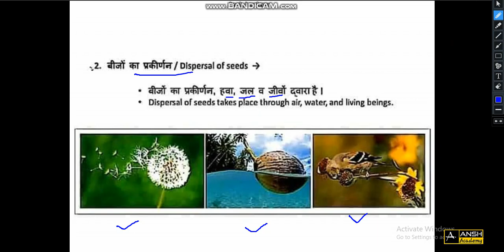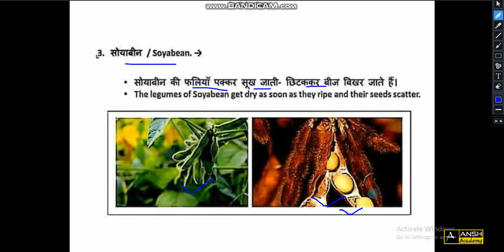बीजों का प्रकीर्णन | EVS NCERT CTET DSSB KVS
Current Affair

Username: anshacademy